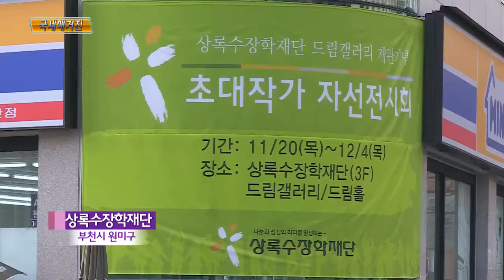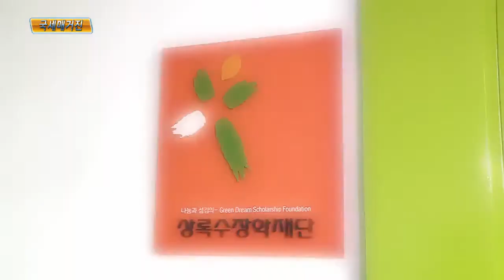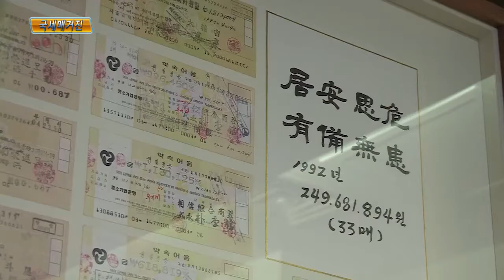2014년 아름다운 납세자 이상춘 대표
어려운 형편 탓에 학업을 포기했던 어린 시절을 딛고, 장학재단을 설립해 생활이 어려운 학생들을 돕는 일에 앞장서 온 사람이 있습니다.
오늘 NTS스페셜에서는 2014년 아름다운 납세자 5번째 주인공.
이상춘 대표를 만나봅니다.